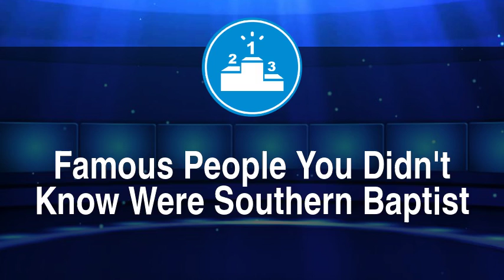Famous People You Didn't Know Were Southern Baptist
1. Brad Pitt
2. Britney Spears
3. Bill Clinton
4. Elle Fanning
5. Jimmy Carter
6. Tim Tebow
7. Al Gore
8. Dakota Fanning